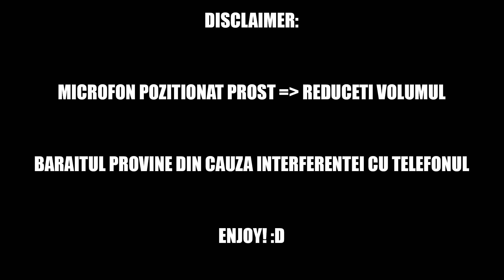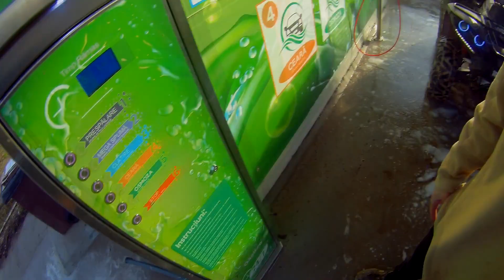Te apuci iar de VLOG !?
***Nu uitati sa va spuneti parerea voastra despre acest clip, ma ajuta foarte mult sa imbunatatesc clipurile si sa le fac cat mai placute pentru voi!
In caz ca nu ati facut-o puteti viziona si videoclipurile anterioare, va las link de la canal aici

***Ce A.T.V. conduc- Linhai 400S Dragonfly- 29 CP(2015)

***Cu ce editez- Vegas pro 13

***Cu ce filmez-Gitup Git2(microfon Gitup)
            -SJ9000

***Muzica(NCS)